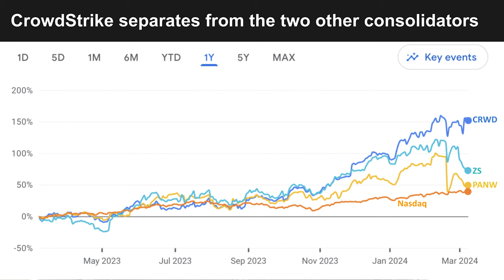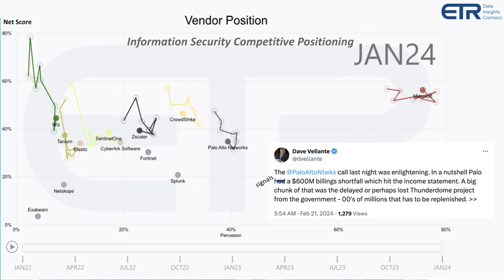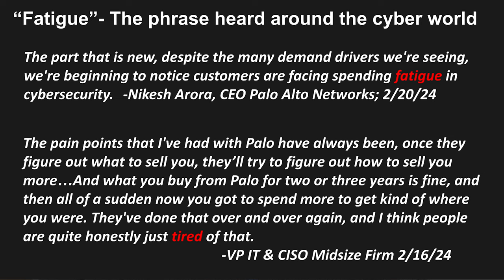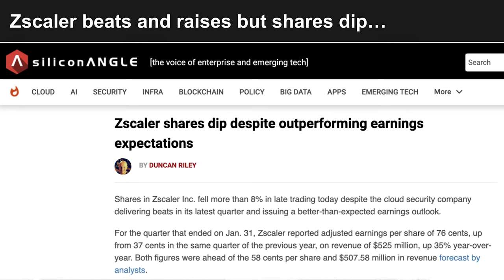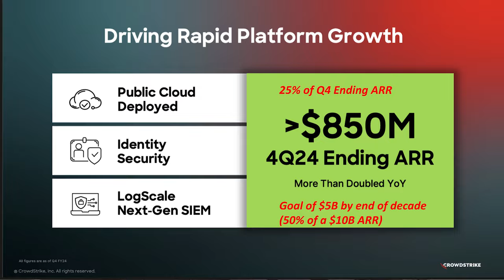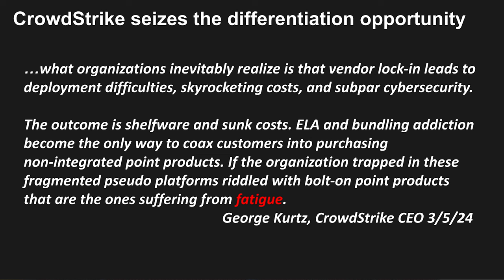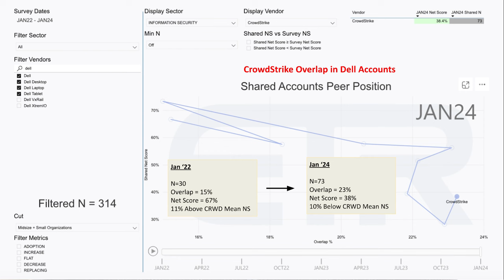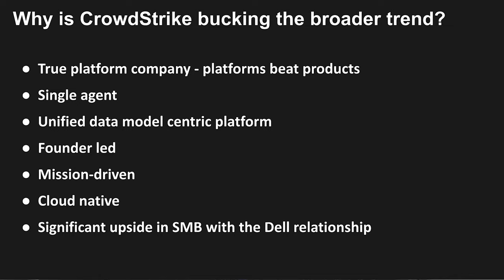Breaking Analysis: Why CrowdStrike is separating from the cybersecurity pack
It’s been an interesting month in the cybersecurity space. The sector has been somewhat less affected by budget tightening these past twenty-four months and at the same time has benefitted from AI tailwinds. But in the past several weeks we’ve seen some separation in key highflying cybersecurity names.

Specifically, Palo Alto Networks shocked the street last month with a $600 million billings forecast surprise and sounded the alarm that there were cracks in its consolidation execution. This dragged down other consolidation players in sympathy, namely CrowdStrike and Zscaler. But our research shows that the dynamics facing these three companies are quite different. Of particular note, CrowdStrike’s earnings print highlights the company’s impressive momentum while recent negativity around Zscaler is a bit of a head scratcher for us, which we’ll try to explain.

In this Breaking Analysis we take a more narrow look at the information security space and dig deeper into the continued success of CrowdStrike. With recent survey data from ETR, we continue to advance our premise that platforms beat products and we identify several levers that are powering CrowdStrike’s path to $5 billion by FY 2026 and to $10 billion by the end of the decade.